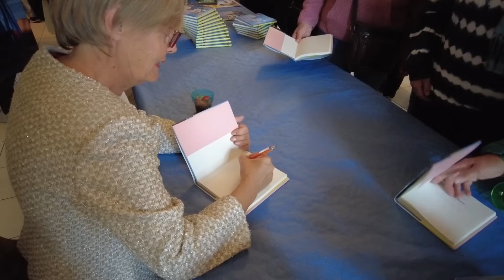NYP MIG I ARMEN HELG!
Vår sjätte husbilsträff och min bokrelease. Vad kan blir bättre?

Tack alla som hjälpte till att göra denna helg till en av det bästa i mitt liv.

 Tack!

Andra Youtubers på plats som kanske postar mer från själva husbilsträffen.

Sorry om jag missat någon!

Ha det gott och LEV NU!
/ Annika